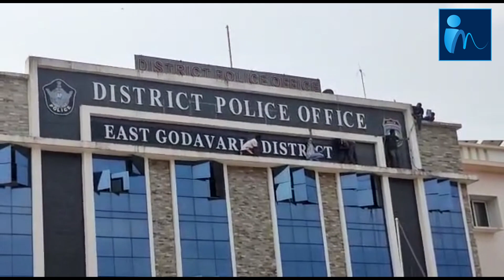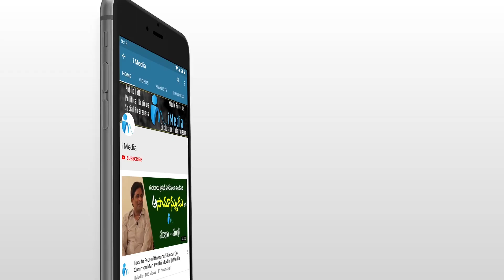రాజమండ్రి నూతన ఎస్పీగా భాద్యతలు తీసుకున్న ఐశ్వర్య రస్తోగి | Rajamundry SP | I Media